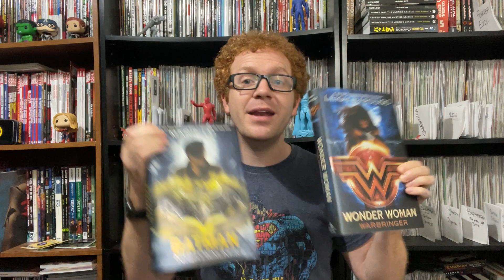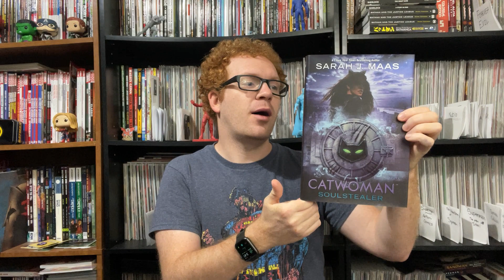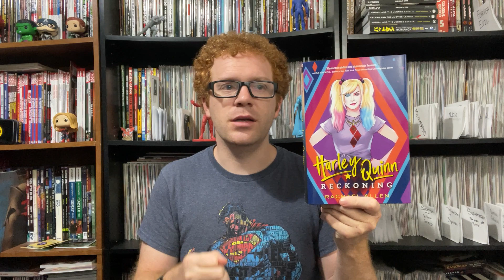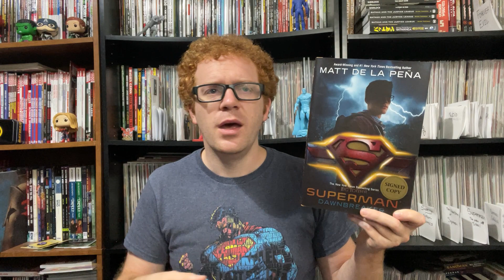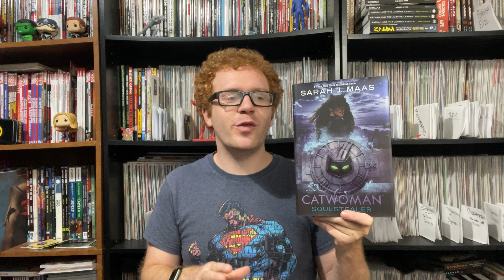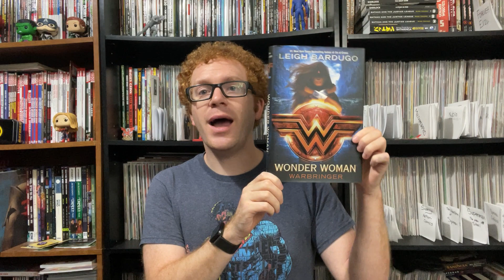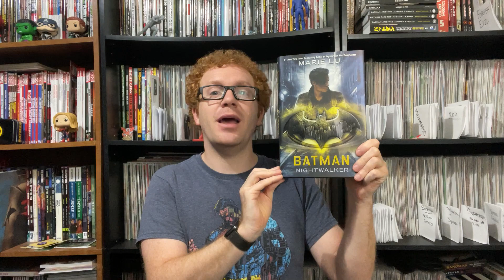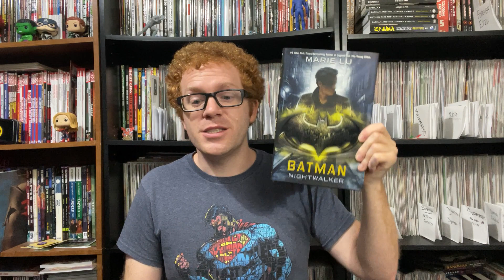Ranking The DC Icons Book Series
Ranking the DC Icons Book Series. Nerd Morning everyone! I really enjoy each of these books so it was a little difficult to rank them but we did it. The DC Icons series uses popular characters from the DC Comics franchise like Superman, Batman, and Wonder Woman.

These in publication order are.
Wonder Woman: Warbringer by Leigh Bardugo
Batman: Nightwalker by Marie Lu
Catwoman: Soulstealer by Sarah J Maas
Superman: Dawnbreaker by Matt de la Pena
Black Canary: Breaking Silence by Alexandra Monir
Harley Quinn: Reckoning by Rachael Allen

Also be sure to check out more awesome stuff from Nerd Morning.